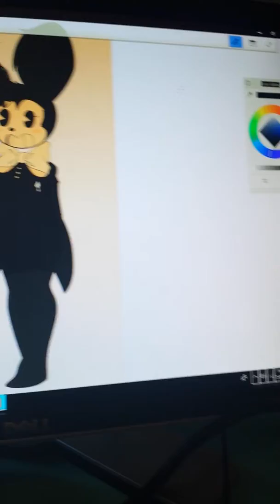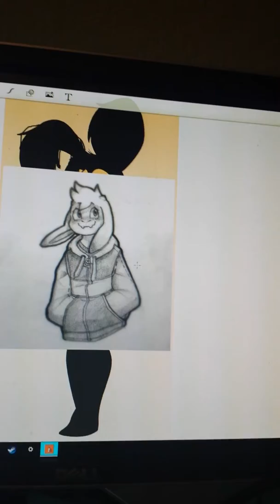How to trace art